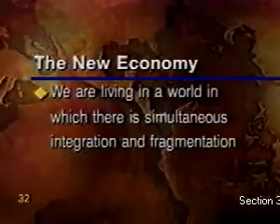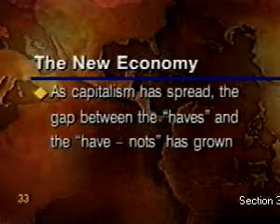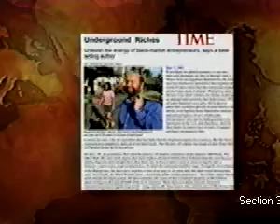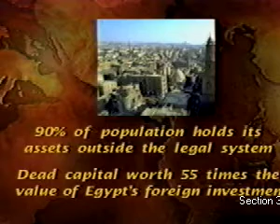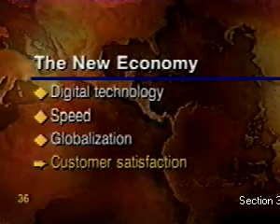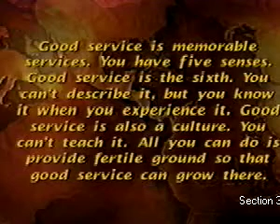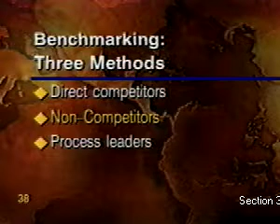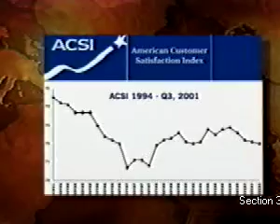Excellence, Value and Quality Performance: New Generation Pillars for Client Satisfaction (Part 3)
Module 2

Excellence, Value and Quality Performance: New Generation Pillars for Client Satisfaction

Presenters: Jerome P. Finnigan
Richard Page

The final measure of achievement for any organization is its capacity to generate client satisfaction. In the new global economy and markets the simplistic concept of product or service total quality is not enough. Client identification, retention, support and development are tasks that require today a broad framework of organizational commitment through adapting, learning and improving continuously. To achieve this today, organizations need to develop a new tridimensional competence supported by minimum emotional (or human), technological and knowledge (or expertise) standards. This “ETK” managerial competence is the new pillar for the pursuit of excellence, value and optimal quality performance.

This important videoconference will present and discuss an innovative approach towards client satisfaction, providing an organizational framework and strategy to develop this capacity in any area of business, education or government.